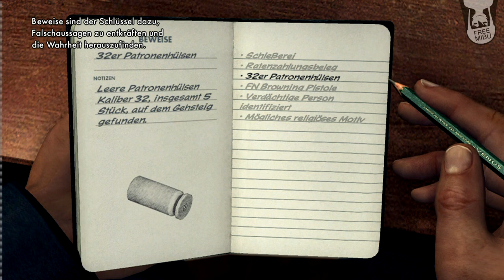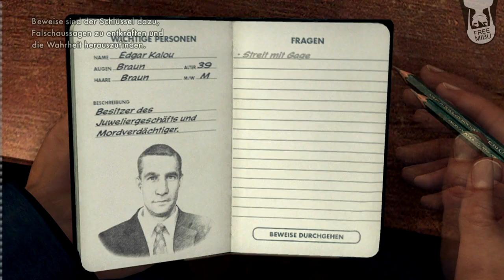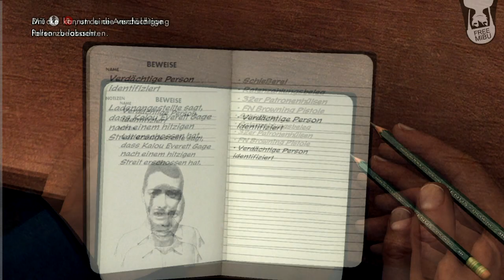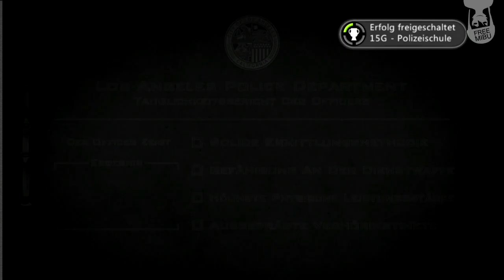Let's Play LA Noire [HD/BLIND] #7 - Guter Cop, böser Cop!